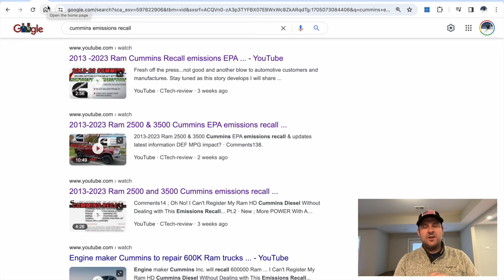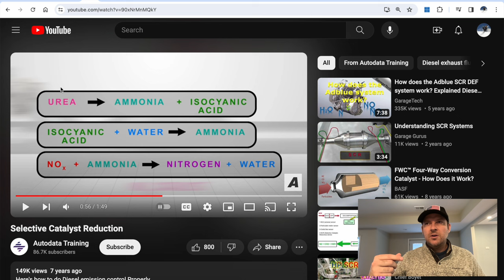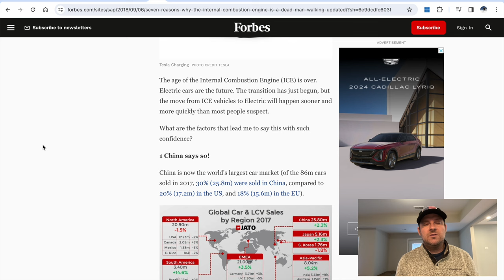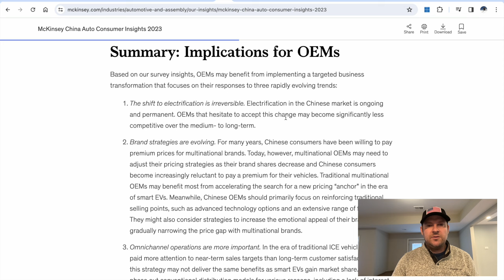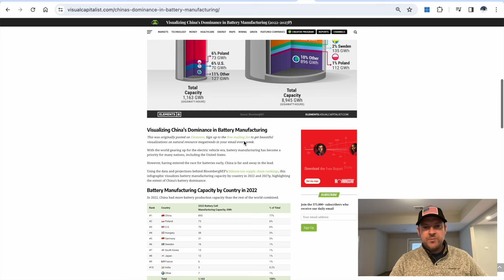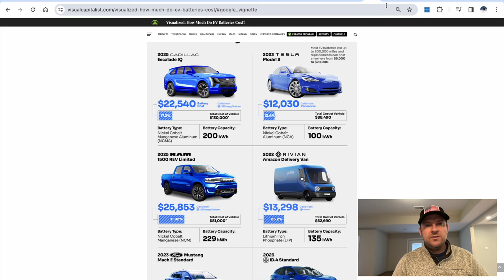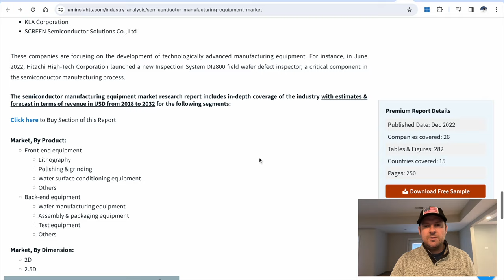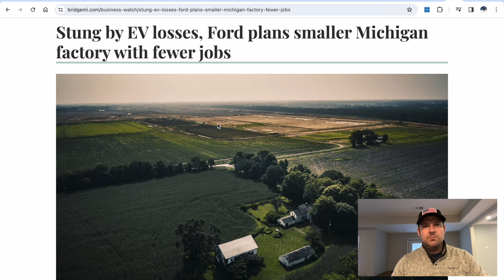Cumminsgate Emissions recall Bigger picture of Automotive industry impacts and past regulations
I hope you enjoyed this video! This is just my opinion, take it for what its worth!

What do you think of the path in the past, and how its going in the future?